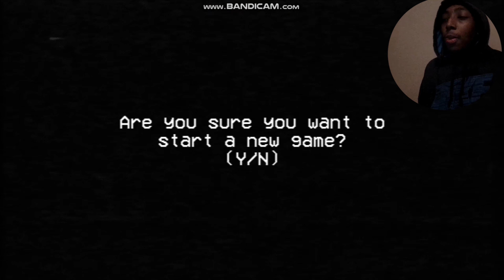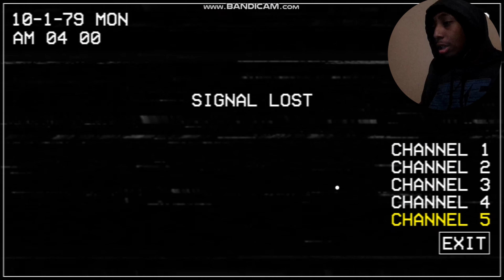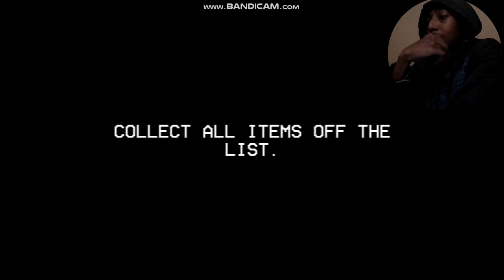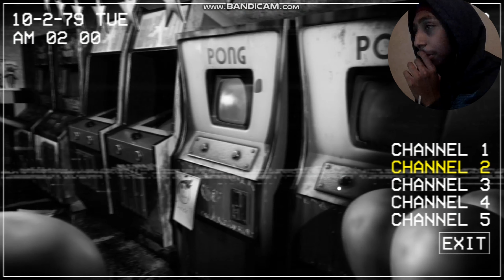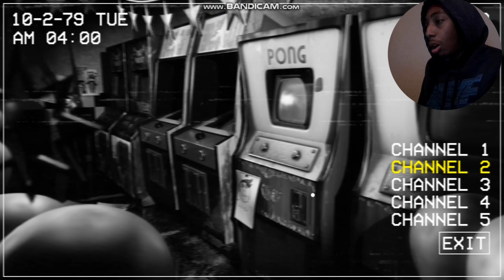Yoo get this rat bruh(five nights at Chuck E. Cheese pt.1